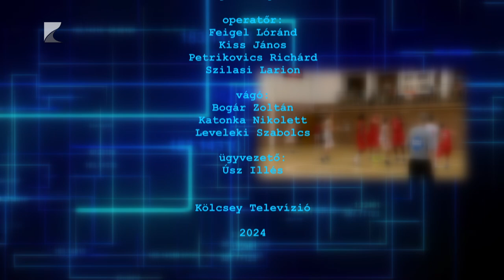Sportszelet - 2023.05.02.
TÉMÁK:

Edzők számára rendeztek szakmai konferenciát Nyíregyházán az atlétikai centrumban

Új-Zéland után hazai környezetben készül az újabb feladatokra Jakab Máté

Nyolc U12-es futballcsapat részvételével rendezték meg a Kocsis Sándor Kupa fehérgyarmati tornáját

Mintegy háromezren sportoltak szerdán Nyíregyházán a Fitt Város rendezvényen